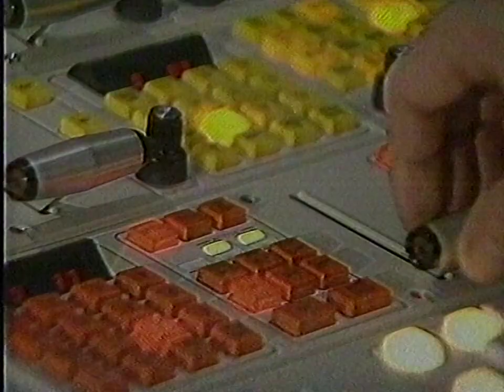ORF Zeit im Bild 27.02.1985